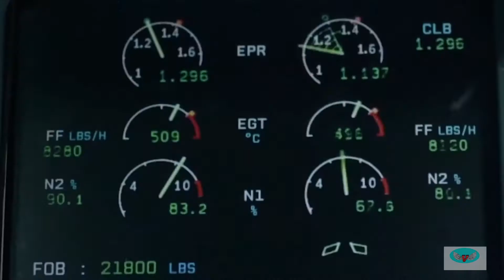Поцелуй меня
Моя любовь с тобой не прощается.